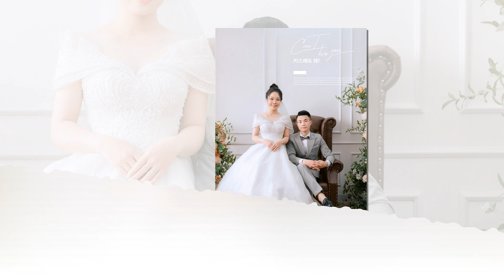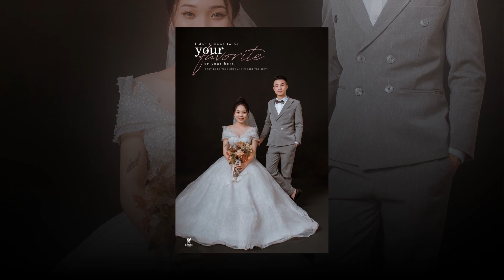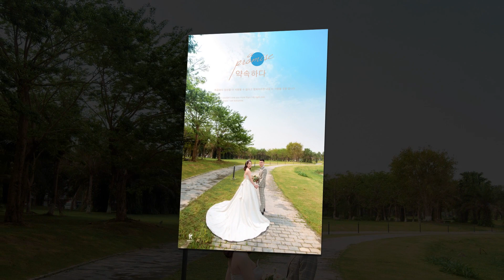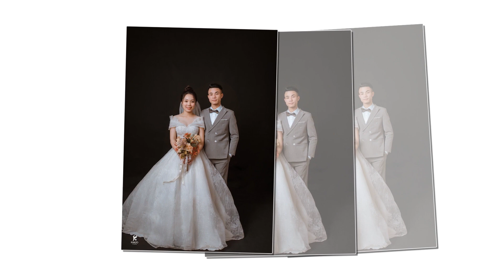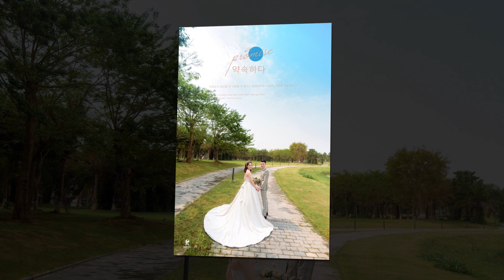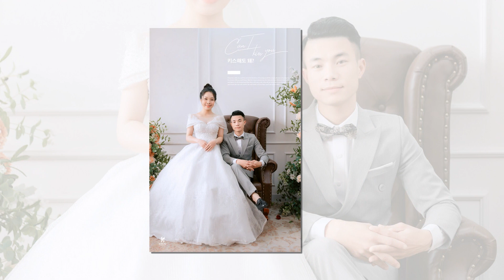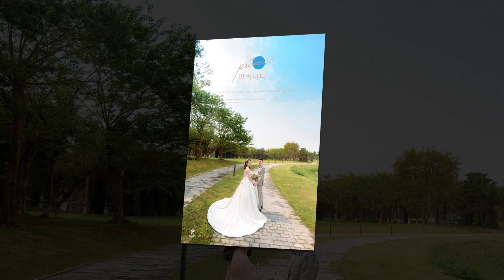KANJO STUDIO PREWEDDING KIM ANH HAI